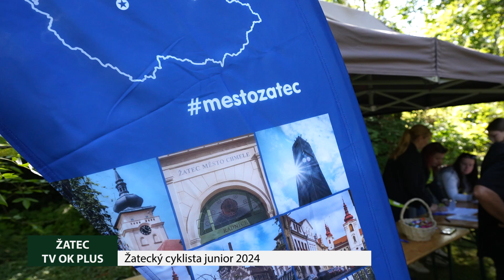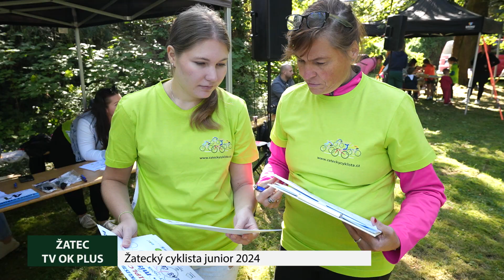Cyklistické závody Žatecký cyklista junior 2024.